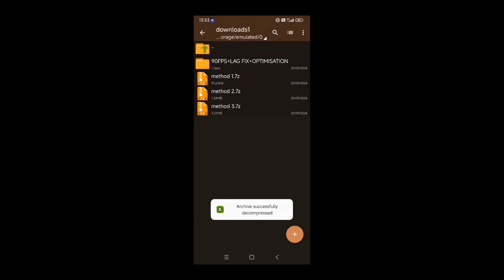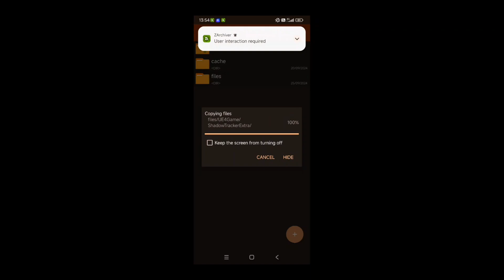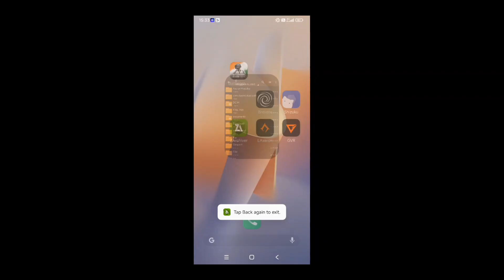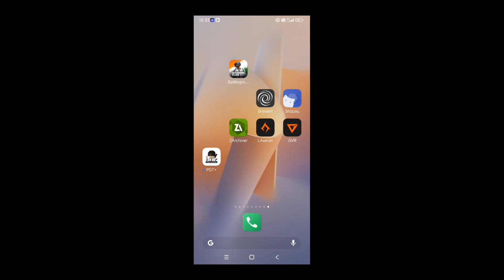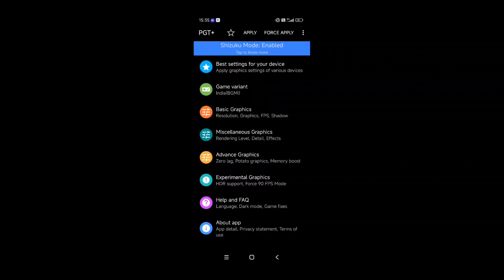𝗛𝗼𝘄 𝗧𝗼 𝗙𝗶𝘅 𝗟𝗮𝗴 𝗜𝗻 𝗣𝗨𝗕𝗚/𝗕𝗚𝗠𝗜 𝗨𝗽𝗱𝗮𝘁𝗲 𝟯.𝟰 | 𝗡𝗼 𝗠𝗼𝗿𝗲 𝗟𝗮𝗴 𝗚𝗲𝘁 𝗠𝗮𝘅 𝟵𝟬-𝟭𝟮𝟬 𝗙𝗣𝗦 𝗣𝗲𝗿𝗳𝗼𝗿𝗺𝗮𝗻𝗰𝗲 𝗜𝗻 𝗟𝗼𝘄 𝗗𝗲𝘃𝗶𝗰𝗲 💪🥵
𝗛𝗼𝘄 𝗧𝗼 𝗙𝗶𝘅 𝗟𝗮𝗴 𝗜𝗻 𝗣𝗨𝗕𝗚/𝗕𝗚𝗠𝗜 𝗨𝗽𝗱𝗮𝘁𝗲 𝟯.𝟰,
fix lag pubg mobile android 13,
bgmi new update lag fix,
fix lag pubg new update,
bgmi new update 2023 lag fix,
bgmi lag fix gk afroz

𝗡𝗼 𝗠𝗼𝗿𝗲 𝗟𝗮𝗴 𝗚𝗲𝘁 𝗠𝗮𝘅 𝟵𝟬-𝟭𝟮𝟬 𝗙𝗣𝗦 𝗜𝗻 𝗟𝗼𝘄 𝗗𝗲𝘃𝗶𝗰𝗲,
20 fps to 90 fps,
60 fps better than 90 fps,
60 fps no lag,
why is my fps stuck at 60 fortnite,
best 60 fps no lag config,
20 fps to 60fps pubg,
how to fix fps stuck at 60 fortnite,
60 fps without gfx tool,
why is my fps so low on warzone,
fortnite 40 fps bug,
how to play pubg 60fps on low end devices,
fps stuck at 60 fortnite,
realme 8i game lag problem,
how to change 40 fps to 60fps,
fix fps stuck at 60fps in all games,
40 fps to 60fps,
90 fps how to enable,
90 fps no lag

60 fps pubg gfx tool,